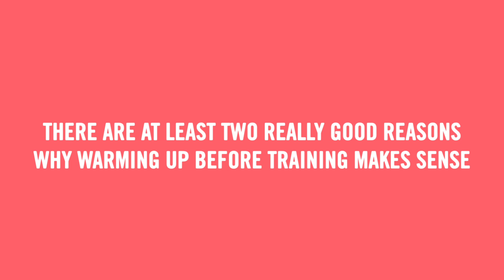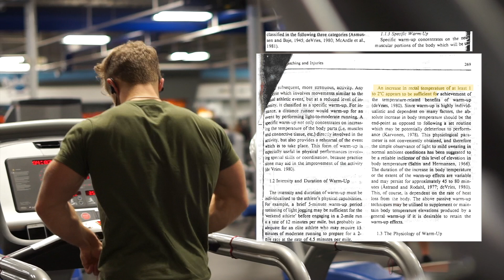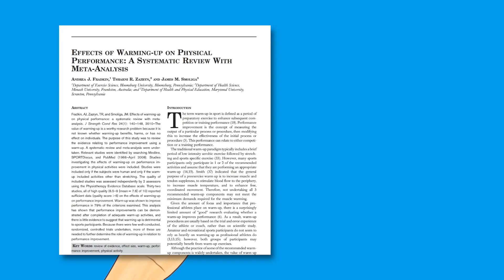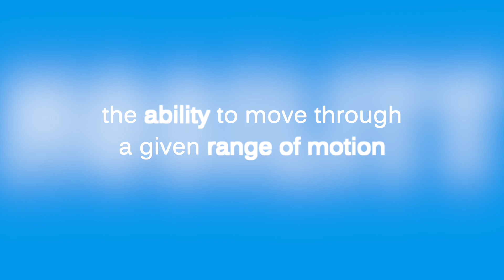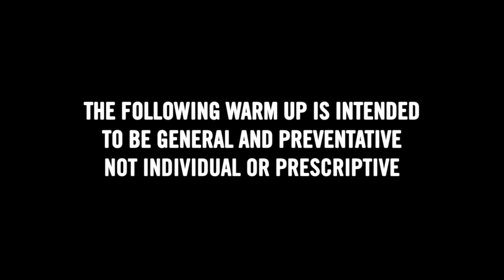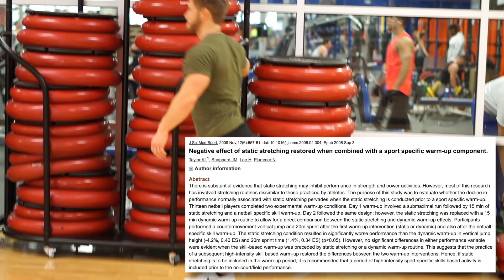Warm Up and Mobility Science Explained (7 Studies)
Here is the full warm up as featured in the video:

STAGE 1: GENERAL WARM UP (Cardio)

‣ 10-15 mins
‣ 2 mins low intensity, 30 secs moderate intensity, repeat

STAGE 2 – GENERAL WARM UP (Dynamic Stretches & Foam Rolling)

Lower Body:
‣ 15 step throughs
‣ 15 lying side leg swings
‣ 15 quadruped kickbacks/hip circles
‣ 15 leg swings (front-to-back and side-to-side)
‣ 30 reps bodyweight walking lunges (not shown)

Upper Body:

‣ 15 arm swings
‣ 15 arm circles
‣ 8+8+8 YTW’s
‣ 15 cable external rotations
‣ 15 banded pull aparts (not shown)
‣ Foam Rolling (20-30 sec per muscle)

STAGE 3 – SPECIFIC WARM UP (Progressive Loading)

Example (Good for heavy compound lifts)

‣ Barx10
‣ 30%x5
‣ 50%x4
‣ 60%x3
‣ 70%x2
‣ 75%x1-2
‣ Begin working sets to Lupe Fiasco

STUDIES REFERENCED

FOLLOW ME ▹

MY HEIGHT ▹

I'm 5'5 but ask anyway (: